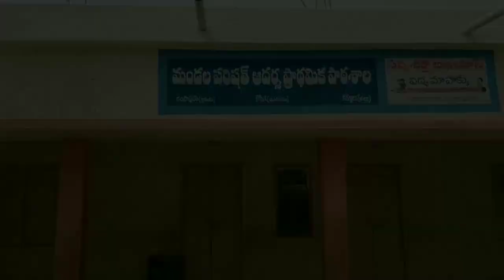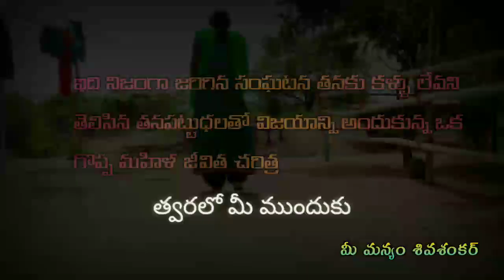అందని అంధురాలు (short film) అఫిషియల్ video టీజర్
కళ్ళు లేకపోయినా తనపట్టుధలతో విజయాన్ని అందుకున్న ఒక గొప్ప మహిళ జీవిత చరిత్ర
డైరెక్టర్  : మన్యం శివశంకర్
కెమెరా & స్క్రీన్ ప్లే : కోల్లోల్లి ముద్దయ్య
నిర్మాత : B.T.బసవరాజు
Music director : గుడ్డేగారి బసవరాజు
Especially thanks :  D.R.జాన్సన్ సర్ & లిల్లీ భాయ్ మేడమ్

🙏Plz subscrib and like 🙏